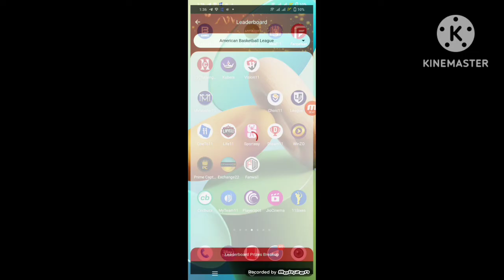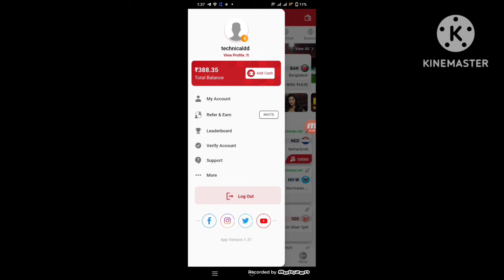Vision 11 refer and earn पूरी जानकारी | Vision 11 referral | vision 11 referral code kaha hota hai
About video :-

Vision 11 refer and earn पूरी जानकारी
vision 11 referral code kaise use kare
vision 11 referral code kaha hota hai
vision11 referral code
Vision 11 referral code
Vision 11 refer se paise kaise kamaye
Vision 11 referral syste
Vision 11 se paise kaise kamaye
vision 11 रेफर कैसे करें